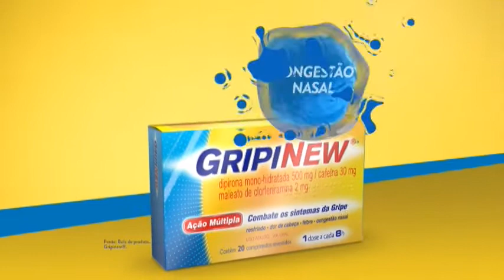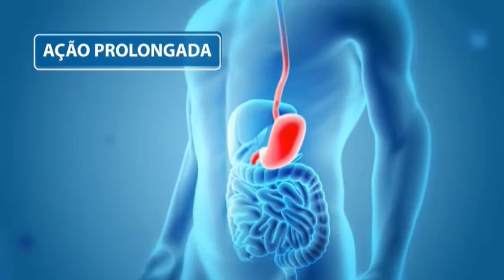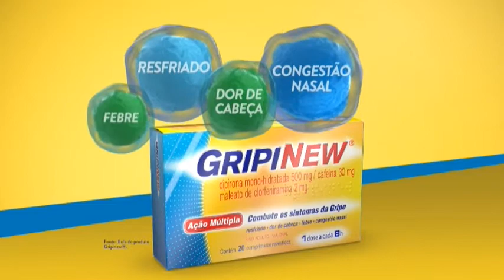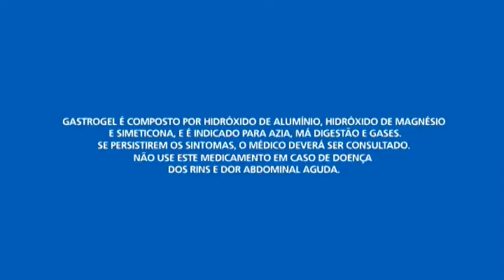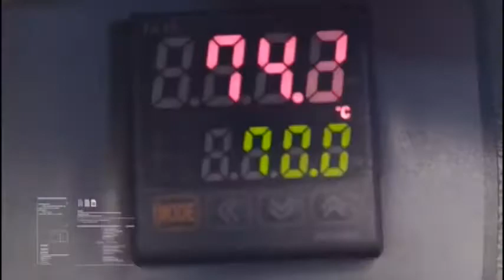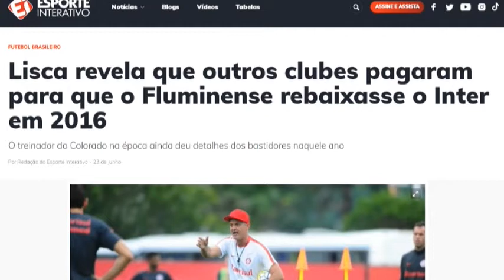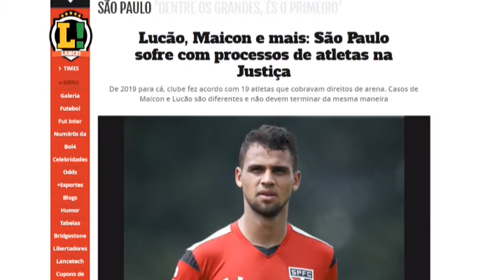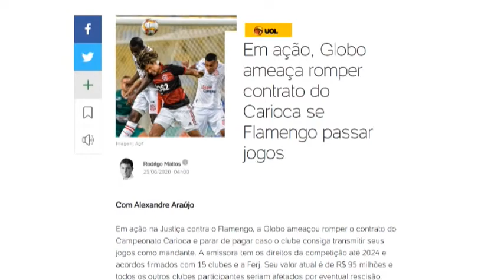W SPORTS NEWS - 25.06.2020